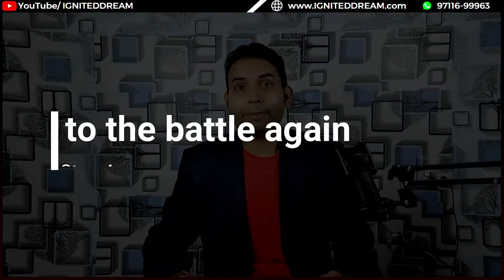🔴How to deal with Rejection | 4 Step Formula [2022] in Hindi | Shiv Pandey | IGNITEDDREAM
In this video, I have talked about a simple but  most powerful technique which will help you to enhance your focus

🎙 FIFINE condenser Microphone -T683
🔆Softbox Lighting Kit:
💡 DIGITEK Professional 18" Ring Light
📽 Amazon basics Tripod

 🔴  My Video Editing Gears ⚙
🖥️ Acer Monitor -27”
⌨️Logitech MK 240 Nano keyboard & Mouse
 🔊F&D Speaker
 🎧Oneplus Bullet Z wireless  earphone

🔴 My Favorite Kindle book📚
🔸Atomic Habits by James Clear
🔸IKIGAI by Heather Cleary & Héctor García
🔸Can't Hurt Me by David Goggins
🔸If Truth Be Told: A Monk's Memoir
🔸Blink by Malcolm Gladwell

2. YouTube Channel:
3. Facebook
4. LinkedIn
5. Instagram
6. Twitter